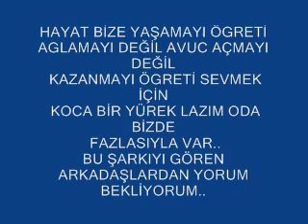gökhan özbek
butun engerere gelsın benden